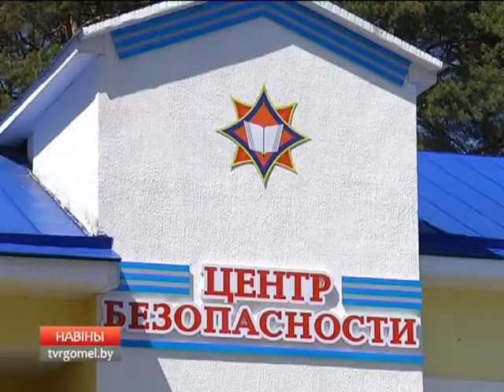День семьи провели в Гомельском лицее МЧС